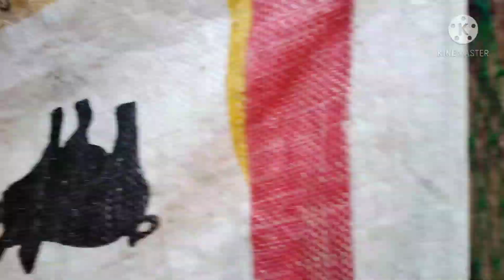May nag gift bird saten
NITOY
DAGIT
BIGAY
LAMBAT